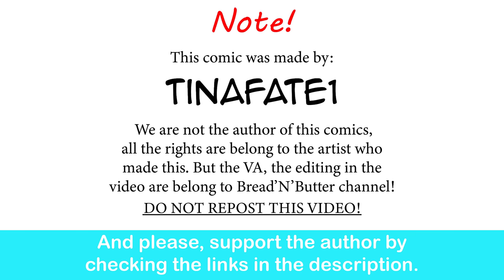Childhood Tomboy Friend Reunion | CEO of MI.LFS comic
Tomboy cildhoodfriend trope?

Jubilife Village - Home - Pokémon Legends: Arceus